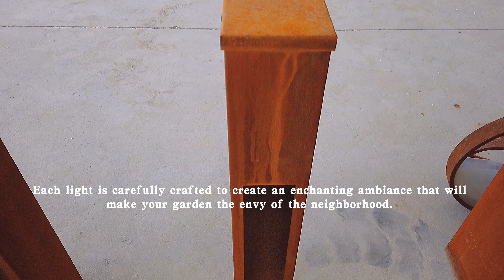Fashion Corten Steel Lights for Garden Art#light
🌟 Light Up Your Nights with Style 🌟
Enhance the ambiance of your garden with our Corten Steel Garden Lights. These stunning light fixtures are designed to not only illuminate your outdoor space but also serve as captivating decorative elements. The combination of Corten steel's rustic charm and the warm glow of the lights creates a magical atmosphere that will leave your guests in awe. Whether you're hosting a cozy gathering or simply enjoying a quiet evening outdoors, our garden lights will set the mood for unforgettable moments.

💡 Designed to Impress, Built to Last 💪
Our Corten Steel Garden Lights are not just beautiful; they are built to withstand the test of time. Made from high-quality Corten steel, known for its exceptional strength and weathering properties, these lights are designed to withstand the elements. As the steel weathers, it develops a rich patina that adds to its visual appeal and acts as a protective layer, ensuring the longevity of the lights. Say goodbye to flimsy and short-lived garden lights and embrace the durability and resilience of Corten steel.

🌼 Embrace the Power of Versatility 🌼
One of the standout features of our Corten Steel Garden Lights is their versatility in design. With a wide range of styles, shapes, and sizes available, you can find the perfect light that complements your garden's aesthetics. Whether you prefer sleek and modern designs or more intricate and artistic patterns, there is a Corten Steel Garden Light that will suit your taste. Let your creativity shine as you choose the design that best reflects your unique personality and garden style.

🔦 The Perfect Blend of Form and Function 🔦
Not only do our Corten Steel Garden Lights add a touch of beauty to your outdoor space, but they also offer practicality and functionality. With their adjustable height and directional lighting, you can customize the illumination to highlight specific areas or create an overall ambient glow. Additionally, these lights are energy-efficient, allowing you to enjoy the enchanting atmosphere while being mindful of your energy consumption. It's the perfect balance of form and function.

✨ Let Your Garden Light Up the Night! ✨
Imagine the delightful sight of your garden bathed in the warm glow of our Corten Steel Garden Lights. Create an inviting outdoor oasis where you can relax, entertain, and make lasting memories. With our commitment to quality and design excellence, AHL Corten Group offers a wide selection of Corten Steel Garden Lights that will transform your garden into a captivating wonderland. or contact us at to explore the options and bring the magic to your garden.